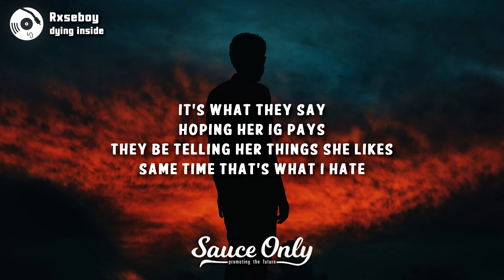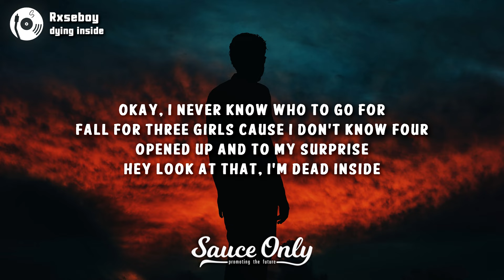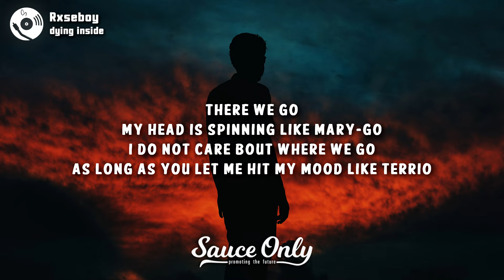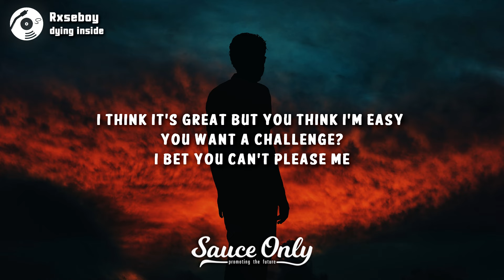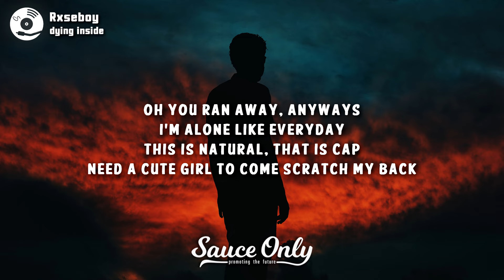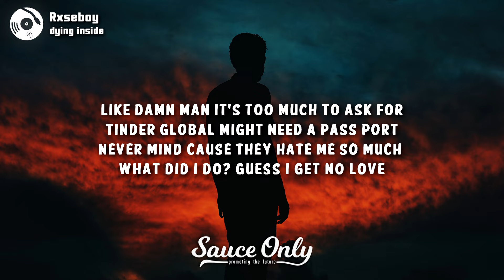Rxseboy - dying inside (Lyrics) prod. sarcastic sounds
Lyrics for "dying inside" by Rxseboy:

[Chorus]
Hey, how you doing?
Just fine
I lied, I’m dying inside

Well I’m doing just fine

[Rxseboy]
She hate they way that I talk about it
Wrong move and it’s automatic
Sad face is my social status
With a bad day to get no allowance

Wait, I ain’t talking that check though
Bro, I’m just talking that friend zone
I wanted her but she baited me
Just another guy that she let go

It's what they said
Hoping her IG pays
They be telling her things she likes
Same time that’s what I hate

Okay, I never know who to go for
Fall for three girls cause I don’t know four
Opened up and to no surprise
Hey look at that, I’m dead inside

[Rxseboy]
There we go
My head is spinning like Mary-go
I do not care bro where we go
As long as you let me hit my mood like Terrio

Uh, gotta connect
You say that I’m reaching
Tell me it’s fake but what is your reason?

I think it’s great but you think I’m easy
You want a challenge?
I bet you can’t please me

Oh you ran away, anyways
I’m alone like everyday
This is natural, that is cap
Need a cute girl to come scratch my back

Like damn man it’s too much to ask for
Tinder global might need a pass port
Never mind cause they hate me so much
What did I do? Guess I get no love

[Chorus 3]
I don’t get no love no more no
I don't get love no more no more